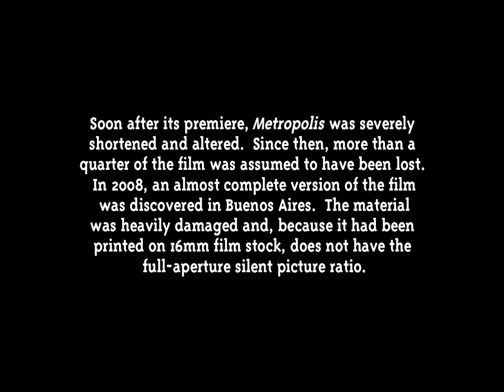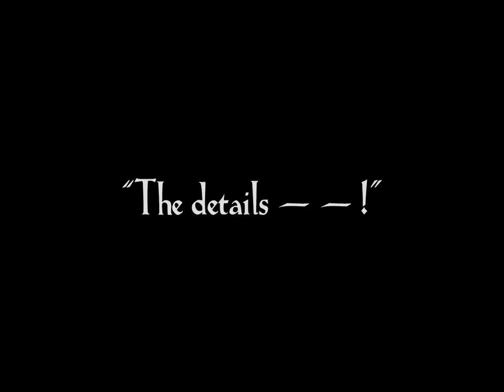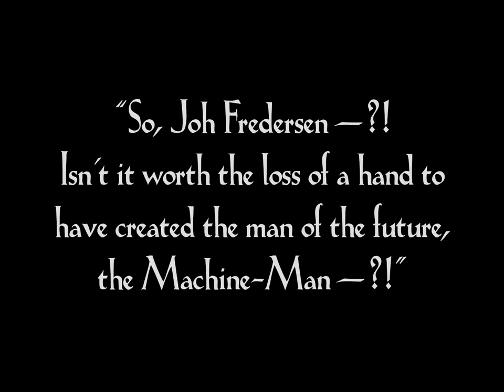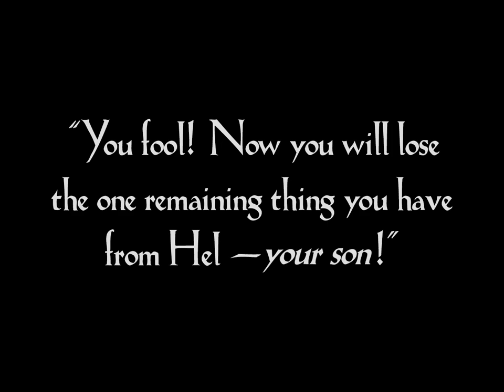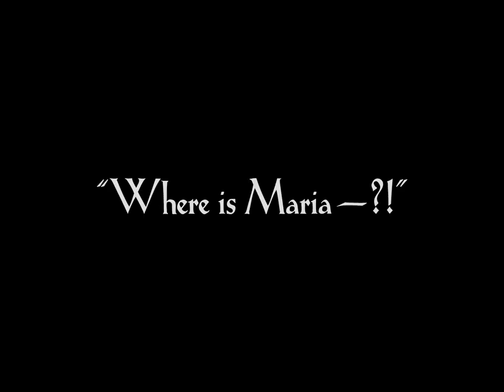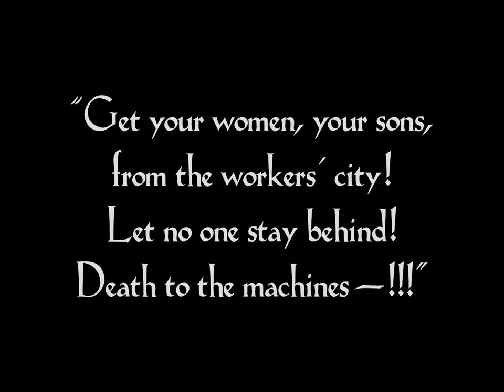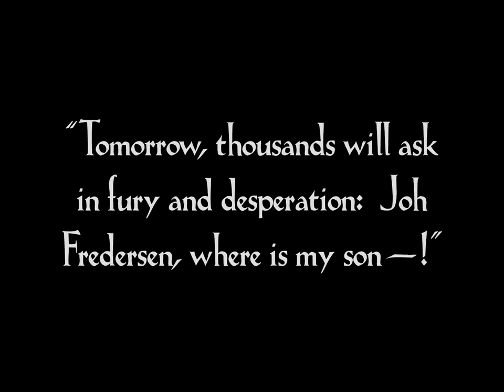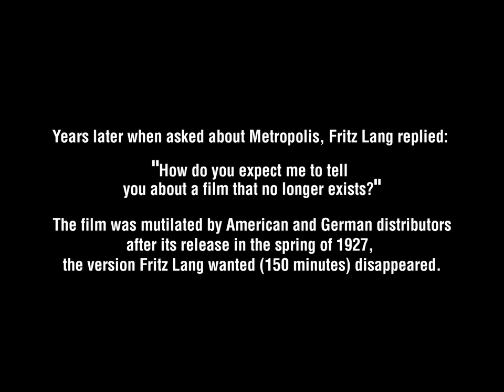Metropolis 1927 Alternative soundtrack by Dani Plana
Metropolis is a 1927 German expressionist science-fiction film directed by Fritz Lang and written by Thea von Harbou in collaboration with Lang, from von Harbou's 1925 novel of the same name (which was intentionally written as a treatment). It stars Gustav Fröhlich, Alfred Abel, Rudolf Klein-Rogge and Brigitte Helm. Erich Pommer produced it in the Babelsberg Studios for Universum Film A.G. (UFA). The silent film is regarded as a pioneering science-fiction movie, being among the first feature-length movies of that genere.

This version of the film, completely restored in 2008, is available

Years later when asked about Metropolis, Fritz Lang replied: "How do you expect me to tell you about a film that no longer exists?"

The film was mutilated by American and German distributors after its release in the spring of 1927, the version Fritz Lang wanted (150 minutes) disappeared.

The alternative soundtrack has been created by Dani Plana using synthesizers, drum machine, electric guitar and bass.